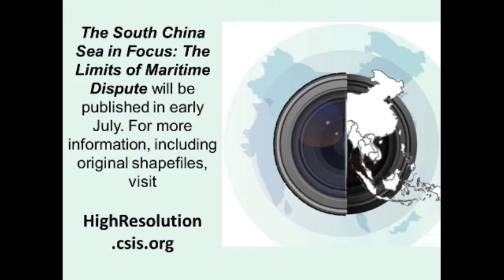Managing Tensions in the South China Sea-"The South China Sea in Focus"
0830   Registration of Participants
0900   Welcoming Remarks
Senior Adviser and Sumitro Chair for Southeast Asia Studies
0915   Presentation: "The South China Sea in Focus"
Mr. Gregory Poling
Research Associate, Sumitro Chair for Southeast Asia Studies